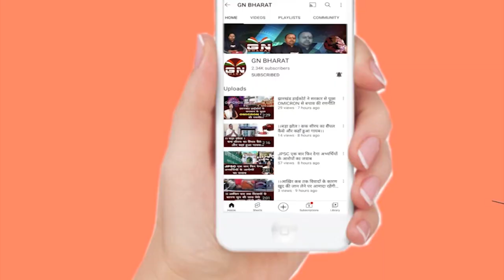Lohardaga || पिस्टल, रिवाल्वर, देशी कट्टा के साथ एक अपराधी गिरफ्तार